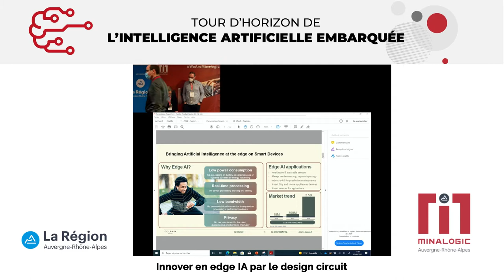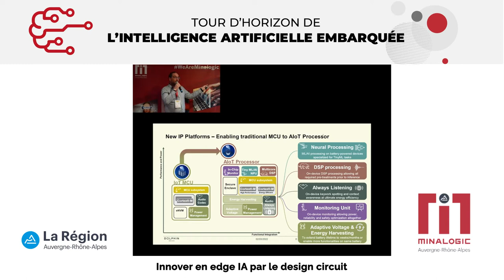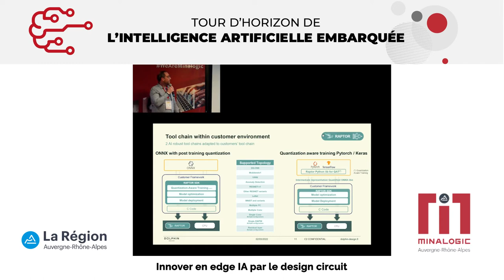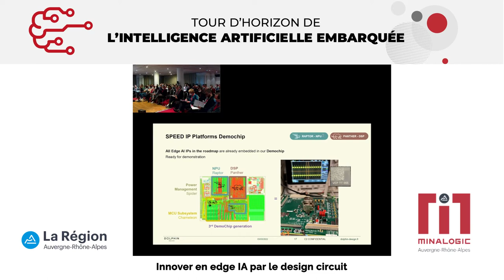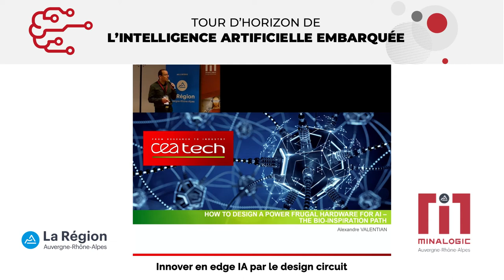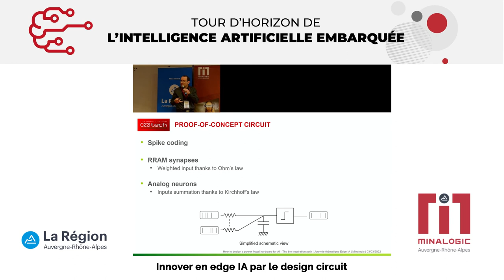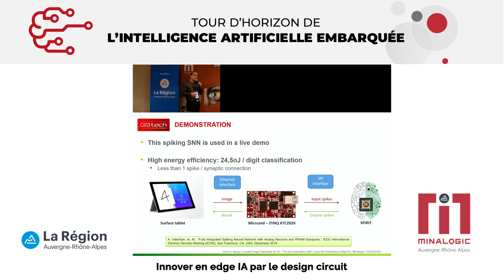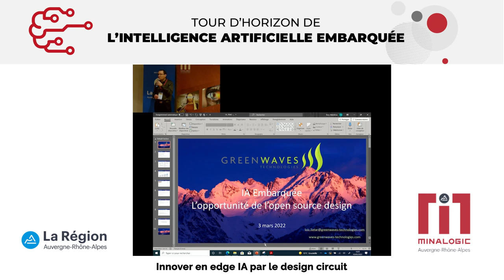Edge IA - Innover en edge IA par le design circuit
Innover en edge IA par le design circuit
Vincent Huard, CTO / Dolphin Design & Alexandre Valentian, Research engineer / CEA-L